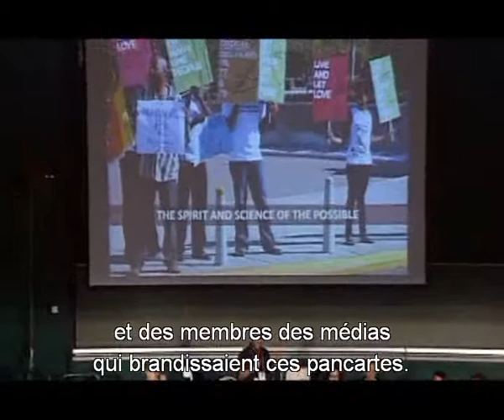Robert Carr - PART 3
Be Heard! MSM Pre-Conference to the International AIDS Conference, Vienna, Austria, 2010